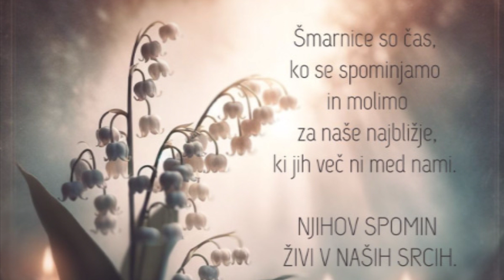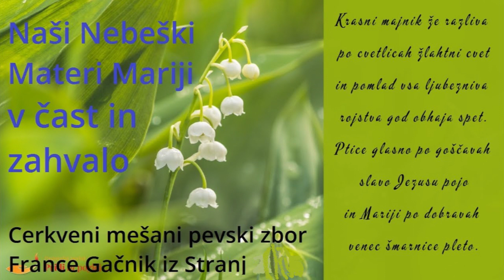V VEROUČNO LETO S PESMIJO - MAJ ali VELIKI TRAVEN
V devetem mesecu veroučno-šolskega leta smo za seboj pustili Velike dneve našega pojmovanja tuzemskega življenja, obenem pa tudi kar nekaj prostih dni od šolskega pouka, pa tudi verouka. Včasih pa smo za te dneve bili ŠE BOLJ prisotni pri verouku in pomagali župnikom tudi pri "hišnih" opravilih... Žal: vremena kranjcem so se spremenila ... ZARADI KOGA LE ?
Maj ali veliki traven je peti mesec v gregorijanskem koledarju z 31 dnevi. Maj je dobil ime po rimski boginji Maisus. Beseda izvira iz imena latinske boginje iz italijanskega področja, z imenom Maia. Bila boginja pomladi, hči Favne, ter žena Vulkana. Bila je rimska boginja pomladi in rodovitnosti. Rimljani so jo počastili tudi tako, da so najlepšemu mesecu v letu dali njeno ime. Izvirno slovensko ime za maj pa je veliki traven. Tudi slovensko ime tega pomladnega meseca pomeni isto: bujno pomladno rast.

Meseca maja bodo spet oživele kapelice po vaseh. Izza priprtih vrat bo mogoče slišati molitev, šmarnično branje in pesem. Lepo je videti, ko cela družina pride počastit nebeško mater Marijo - posebej še ko PRAVI starši svoj naraščaj zaupajo v Marijino in božje varstvo. Hkrati je šmarnična pobožnost priložnost za srečanje različnih generacij in čas izmenjave bogastva, ki se skriva v vsakem človeku. Šmarnice imajo za mlade in stare poseben čar. Izročimo se torej v skrbno varstvo nebeške Matere in jo prosimo za pomoč na naši življenjski poti! MARIJA, PROSI ZA NAS !

VSE PESMICE LAHKO NAJDETE V PESMARICI IN NA DVOJNI ZGOŠČENKI Z NASLOVOM "V VEROUČNO LETO S PESMIJO" - avtor Dominik Krt v izvedbi s prijatelji Dream studia Krt

Na Slovenskih tleh se je z majem začelo tudi fantovsko vasovanje pod okni deklet. Vasovanje pomeni, da so fantje peli, vriskali in klicali dekleta pod njihovimi okni. Na ljubljanskem koncu so poznali tudi izraz 'oglarjenje', saj so fantje 'oglarili' okoli oglov hiš, v katerih so bivala dekleta. So bili pa 'ogli' skrbno pod nadzorom vaških fantov. Da se ne bi zgodilo, da bi se kak fant iz sosednje vasi priklatil pod okno dekleta iz domače vasi. Če so ga domačini zasačili, ga je čakalo najmanj namakanje v vaški mlaki.
Fant novinec je moral najprej pokazati svoje pevske sposobnosti, nato pa je še isti večer smel zapeti s fanti pod vaško lipo in šel z njimi tudi 'na vas'. »Na vas,  na vas,  na vas, na vas,  na vas, k svoji ljubci v vas ...« so prepevali fantje, preden so se po skupni pesmi razkropili po vasi, vsak pod okno kakemu dekletu. Tega se MOJA generacija še dobro spomni ...
Menda pa so pela tudi dekleta, a njih petje je ubralo neko drugačno pot ...

IN KJE SO/SMO DANES ? PRI TELEFONIH IN NOVODOBNIH ROPOTIJAH !

Posebni dnevi v mesecu maju:
1. in 2. maj - praznik dela/sv. Jožef - delavec, ustanovitev Slovenske Karitas
4. maj - sv. Florijan, mučenec – dan gasilcev
8. maj - obletnica posvetitve ljubljanske stolnice
9. maj - dan Evrope
12. maj - sv. Leopold Mandić, duhovnik
13. maj - Fatimska Mati Božja
16. maj - sv. Janez Nepomuk, duhovnik
17. maj - sv. Jošt, puščavnik
20. maj - svetovni dan čebel
21. maj - svetovni dan sredstev družbenega obveščanja
24. maj - Marija Pomagaj – Marija Pomočnica kristjanov
27. maj - bl. Alojzij Grozde, mučenec
29. maj - sv. Maksim Emonski, škof
30. maj - sv. Kancij, Kancijan in Kancijanila, mučenci
31. maj – obiskanje Device Marije
Premakljiva Binkoštna nedelja – Binkošti – Prihod Sv. Duha
Premakljiv Binkoštni ponedeljek – Sveta Marija, Mati Cerkve
Premakljiv Gospodov Vnebohod, Premakljiva Sveta Trojica
Premakljiv Sveto Rešnje Telo – Telovo
Še nekaj pregovorov o vremenu:
Ako prvega maja dan dežuje, dobro letino oznanjuje.
Če je Velikega travna lepo, je dobro za kruh in seno.
Filip napija, Zofija popija.
Veliki traven moker, Rožnik pa mlačen, kmet bo to leto žejen in lačen.
Če maj se z vročino začenja, mraz se po Urbanu rad ne jenja.
Velikega travna mora biti tri dni mrzlo, če ni na začetku, bo na koncu tako.
Če je Velikega travna dosti dežja, bo jeseni tudi dosti blaga.
Kadar pride mesec maj, vpraša, če je še v kašči kaj.
Dež ob vnebovhodu za košnjo ni pogodu.
Sveti Pankracij, Servacij in Bonifacij so ledeni možje, če prej ni slane bilo, tudi pozneje ne bo mrzlo.
Če se Pankracij (12.5.) na soncu peče, obilo mošta v sod priteče.
Če je pred Servacem poletje, mraz rad pritiska na cvetje.
Po svetmu Servati ni mraza se bati.
Če Zofija (15.5.) zemljo poškropi, Vreme poleti prida ni.
Hladen majnik ti gotovo da slame dosti in tudi sena.
Majnika dosti dežja, obeta jeseni dosti vsega.
Velikega travna če pogosto grmi, se kmet dobre letine veseli.
O Urbanu se mora trta videti s hriba v hrib.
Če na Urbana (25.5.) sonce sije, Jeseni polne sode nalije.
Velikega travna mokrota, malega srpana suhota.
Kocjan(31.5) gobe seje in v zemljo da, Primož pa pobrana.
Ne glede na pregovore vama želim lepo majsko vreme in »prisluhnita« naravi in Stvarstvu! D. Krt